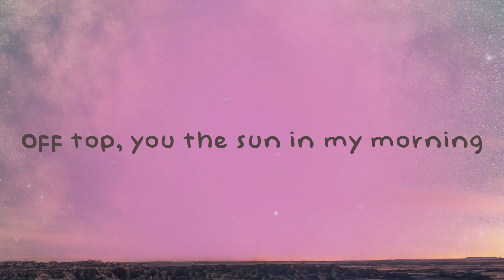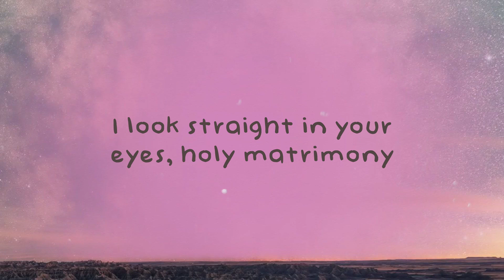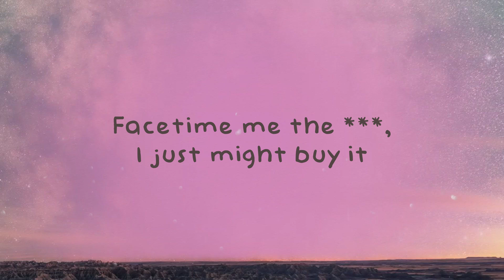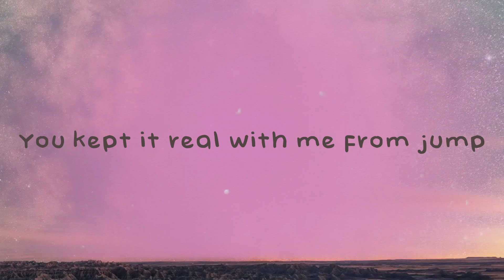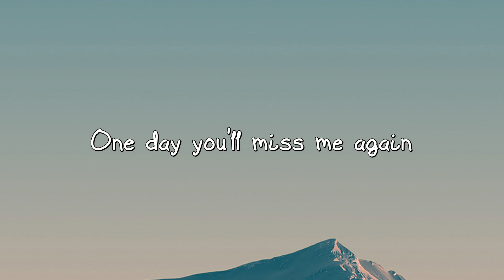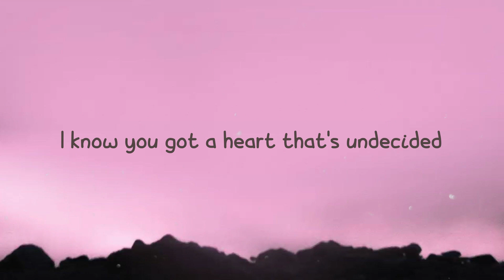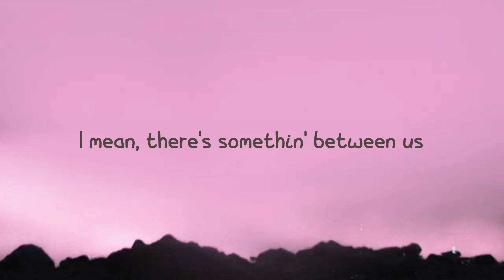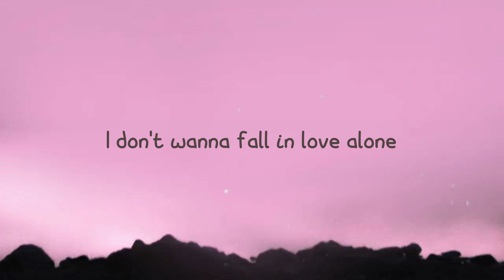Honest - Justin Bieber, Don Toliver [On-screen Lyrics] 🍾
Honest - Justin Bieber, Don Toliver [On-screen Lyrics] 🍾 del   Honest
 You're modest, I like it
 You stay down and you the baddest
 Find you in the cut, I copped it
 Honest
 You kept it real with me from jump
 It's 23 when you get dunked on
 I put it in and that shit sunk
 Off top, you the sun in my morning
 I tried to get away
 But it's boring
 You're my safe haven
 I needed all along
 And you're my dime piece
 And I can't take less than one
 You the
 You the one
 Trinity, you like three in one
 Ratio, ten to one
 You get spicy
 I like that cajun on you
 On occasion, that's your testimony
 I like that hazel on you
 I look straight in your eyes, holy matrimony
 Honest
 Honest
 Yeah, honest
 Spicy, I like it
 Facetime me the ***, I just might buy it
 Throw it back on the couch
 I just might try
 Ooh, spicy
 Damn, that booty thick, I like it
 Hey, Justin B
 I know you don't do this often
 But this here sneak and geek
 That McLaren, I'm ridin' the Jeep
 I got in the club
 With all of my thugs
 I'm packin' that ***
 Better watch your mouth
 Gotta pick a side
 Before you jump and leap
 I was sellin' the nickels and dimes in dubs
 But crack in my sock, it ain't me
 But, baby, I like it
 I'ma pull that double R to your crib
 Just for once
 It's 23 when you get dunked
 Me and JB, we smokin' skunk
 Ooh, honest
 Honest
 Ooh, honest